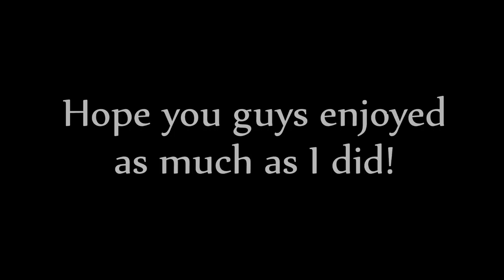Kohi Factions Let's Play┃Ep.5┃1v1 ARENA! (Map24)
►○○○○○○○OPEN ME○○○○○○○◄
✗The clips recorded with action go fast when I pvp and slow when I'm standing still, that's why it looks that way, I'm 100% switching to shadow play and never coming back action has to many issues for me.
✗Rules to 1v1 me:
-No debuffs
-No bows
-3 speeds 1 strenght
*If any of these rules are broken I will stop the fight, trap you and kill you*
✗Server IP: kohi.us
✗Texture Pack: Zepame (release  soon)
purposes only.
✗Frequently asked questions:
   ✗Mouse: Razer DeathAdder 2013
  ✗Keyboard: Alienware Keyboard
   ✗Headset: Logitech G430's
   ✗DPI: 1,000
   ✗Sens in-game: 35-40%
You're one of the few that reads this :/